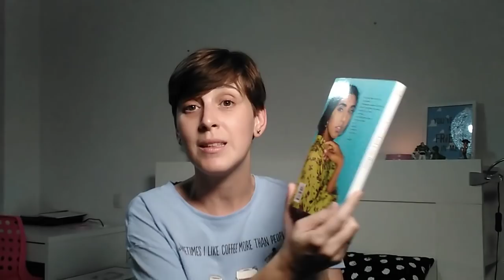Sin editar 100% Haul Cumpleaños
Hola amigas y amigos lectores! Esta semana os traigo un vídeo sin editar, como ya sabéis tenemos el ordenador estropeado y esto es lo máximo que he podido hacer.